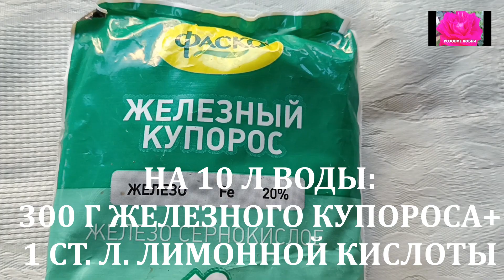РОЗЫ НАЧИНАЮЩИМ. ИСКОРЕНЯЮЩАЯ ОБРАБОТКА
Осенью перед укрытием роз на зиму я провожу искореняющую обработку. Об особенностях этой обработки я рассказываю в видео.
Всем здоровья и мира!